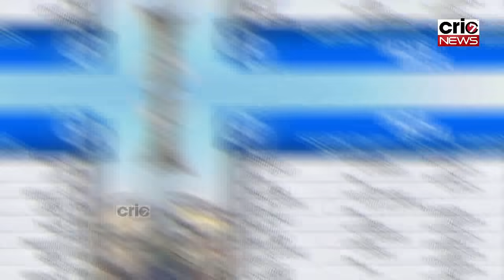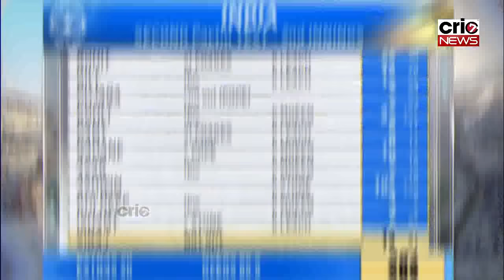IND vs ENG: Ashwin शतक के बाद Siraj ने जो किया उसने सबका दिल जीत लिया, बल्ले से भी किया कमाल